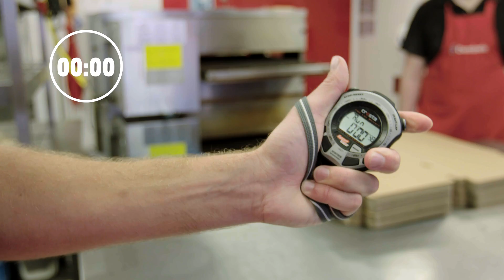Pizza bezorgen op Texel: Domino's bezorgt bijna overal! (Order Anywhere)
Domino's bezorgt nu ook in het park, op het strand of op het terras. Met de nieuwe Order Anywhere dienst van Domino's kun je vanaf nu met je smartphone overal bestellen. Of nouja, bijna overal. En om dit te bewijzen, hebben we onlangs zelfs pizza bezorgd op Texel!